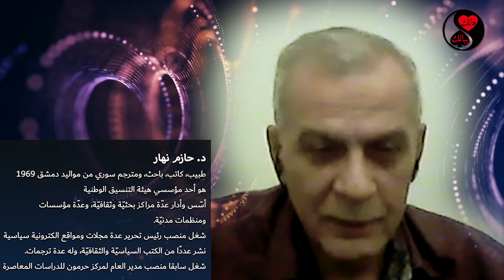المشهد السوري اليوم مع الباحث، الكاتب والسياسي السوري د. حازم نهار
د. حازم نهاركاتب وباحث سوري في الشؤون السياسية والثقافية، له إسهامات عديدة في الصحف والمجلات ومراكز الدراسات العربية، نشر عددًا من الكتب السياسية والثقافية، منها “مسارات السلطة والمعارضة في سورية” الذي صدر عن مركز القاهرة لدراسات حقوق الإنسان، و”سعد الله ونوس في المسرح العربي”، وله عدة ترجمات، منها: سورية: الاقتراع أم الرصاص لكاريستين ويلاند، سورية: ثورة من فوق لرايموند هينبوش، بناء سنغافورة لمايكل دي بار وإزلاتكو إسكربس، تشكيل الدولة الشمولية في سورية البعث لرايموند هينبوش، سورية الأخرى: صناعة الفن المعارض لميريام كوك، الدين والدولة في سورية لتوماس بيريه، أسّس وأدار عدة مراكز بحثية وثقافية (مركز الترجمة والتعريب بدمشق، مركز حرمون للدراسات…)، وعدة مؤسسات ومنظمات مدنية (لجان الدفاع عن الحريات الديمقراطية وحقوق الإنسان، لجان إحياء المجتمع المدني…)، ورأس تحرير عدة مجلات (أمارجي، المشكاة، رواق ميسلون..).
شغل سابقا منصب مدير العام لمركز حرمون للدراسات المعاصرة، المُمول قطرياً وتشرف عليه مجموعة «فضاءات ميديا»
مقابلة مع الكاتب السياسي السوري حازم نهار في بدايات الثورة السورية على قناة العربية